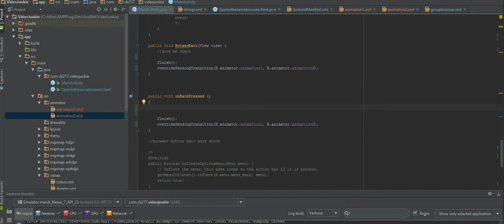O/P How to create transitions btw an Activity in Android studio Application? Application Development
How to create transitions between an activity in an android studio application?

ThinkTechTV Video series |Gadgets|Car|Bikes|Accessories|Movies|Trailers|Stunts|Like videos|Comment|

Initial setup for Android Studio Text :

First we need to know how to create /res/animation folder:
Steps:

1 - In the project pane - there are defaults on the left side of the screen, Choose "Project View".
2 - If the upper left corner of the pane days "Android" and has a robot icon, click it and select "Project".
3 - Right Click and select the "res" folder in the main source set tree and choose "new - android resource file".
4 - In the pop up dialog enter a name for the file ,select type -animator, add qualifiers.
5 - Click "done" once you have set it up and your new file should be under "/res/***".

Then we need to write the code for the transition.

There are two files which needs to be created :
1 - animation1.xml
2 - animation2 .xml
(could not post in this section)

The code works fine. I tested on my phone .

hopefully u enjoyed watching the video .